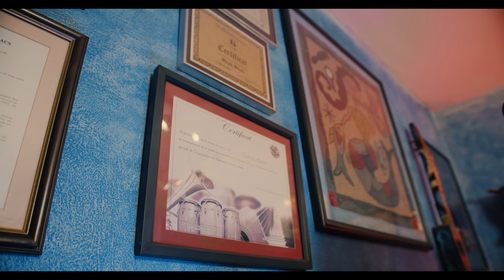Fabrice ak Keke ap pale de 35 lane fondasyon Mizik-Mizik